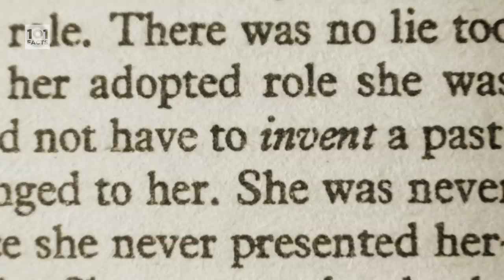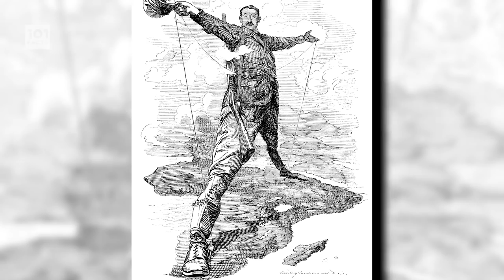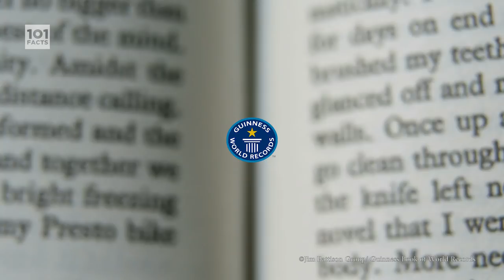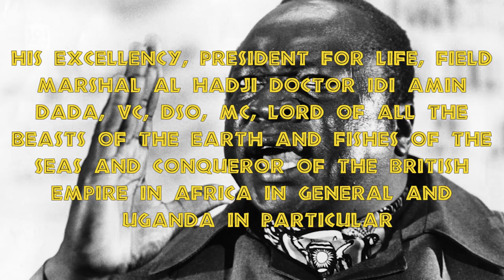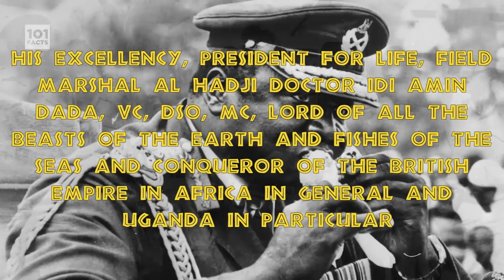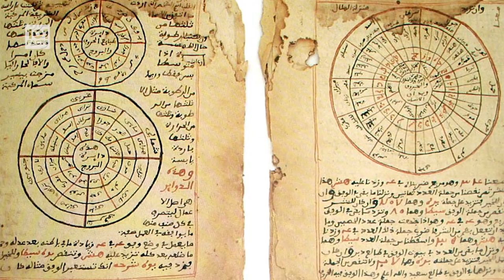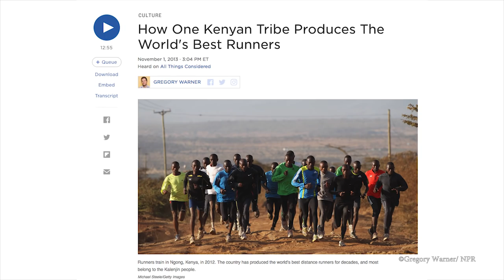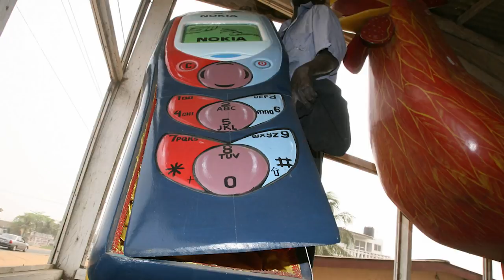101 Facts About Africa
Hello there Motherfactors! Welcome to the video!
In today's masterpiece, you'll be learning all about one of the biggest continents on our lovely planet Earth - This is 101 Facts about Africa!